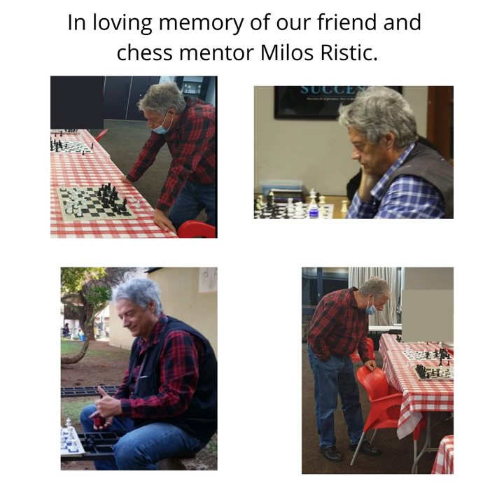2021 Milos Ristic Open Chess Tournament Pre Tournament Announcements